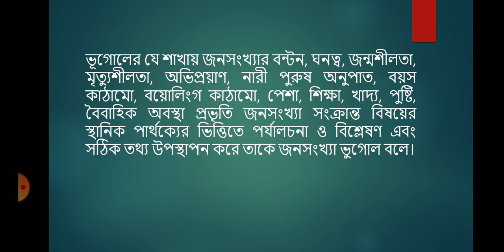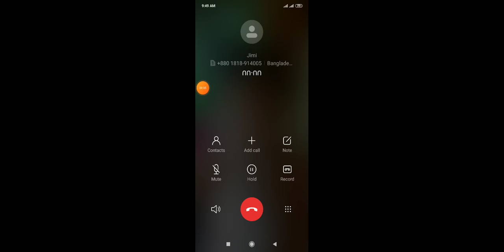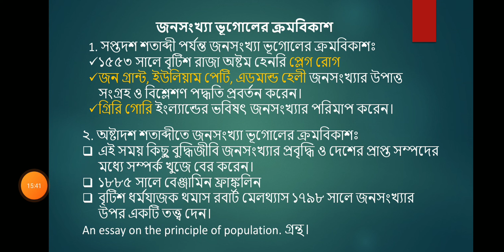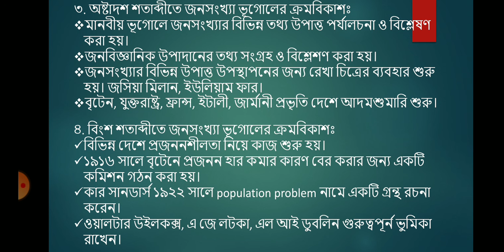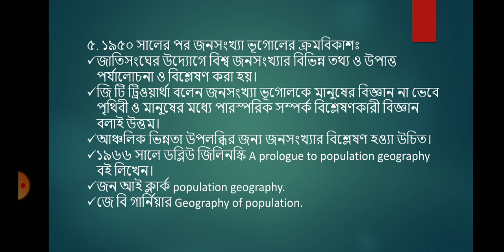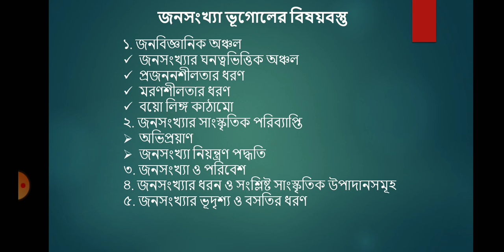Dibosh Chakma,Lecturer(Geography)Degree 2nd year